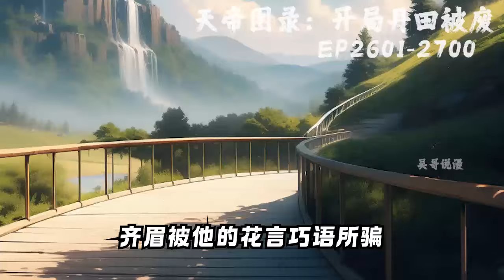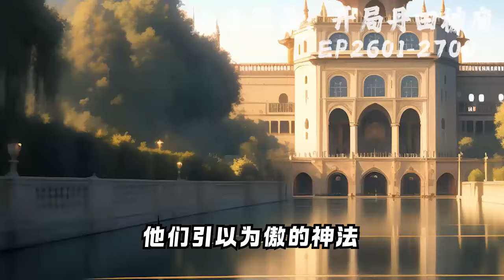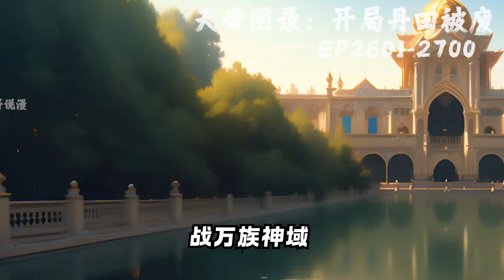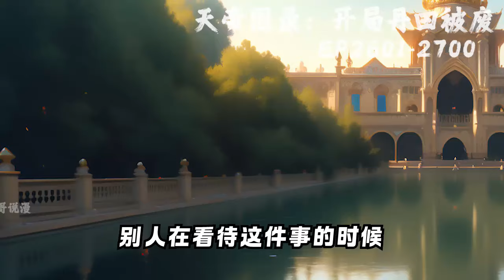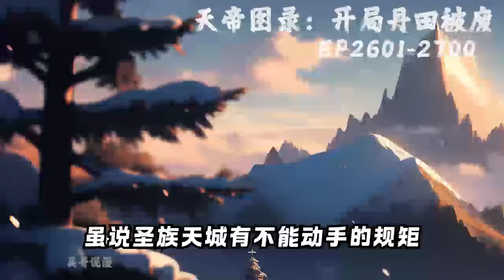【 超长合集】《天帝图录：开局丹田被废》EP2601-2700 | 上一世在至尊之境准备 渡劫成仙 ，未料 飞升 通道遭遇时空风暴，渡劫失败重生叶家，好在天地图录仍在他体内。修仙小说